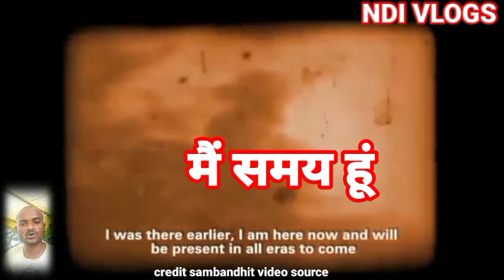कैसे होता है युगों में बदलाव | युगो का परिवर्तन satyug tretayug dwaparyug kalyug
कैसे होता है युगों में बदलाव | युगो का परिवर्तन
युग यानी काल खंडों का परिवर्तन किस तरीके से होता है और किसी को की कितनी उम्र है पूरा माइथोलॉजी का विवरण देने की एक ही वीडियो में कोशिश

yug kitne hote hai
kalyug kitne saal ka hai
kalyug kitna beet chuka hai
abhi kaun sa yug chal raha hai
satyug ki kahani
 yug kitne hote hain
 yug kitne varsh ke hote hain

 yug mein kitne saal ke hote hain
 ek kalp me kitne yug hote hain
 ek yug kitne varsh ke hote hain

charo yugo ki kahani
 satyug kab aayega
satyug ke bad kaun sa yug aaega
dwapar yug ka ant kaise hua
satyug ki shuruaat kaise hui
dwapar yug kalyug kitne saal ka hai
kalyug kaisa hoga
satyug me kon se bhagwan the
treta yug kaisa tha

kalyug ke baad konsa yug aayega
dwapar yug treta yug kaisa tha
 ling puran episode 1
 kalyug ki shuruaat kaise hui
treta yug
 treta yug me the tum aaye
treta yug ki kahani
 treta yug ka ant kaise hua
treta yuga story in hindi
 treta yug me ram
  dwapar mein ghanshyam bana

satyug ki kahani
satyug kaisa tha
 satyug ki jankari
satyug darshan
 trust satyug darshan vasundhara
satyug kaisa hoga
 satyug ka ant kaise hua satyug
kalyug dwapar yug ki kahani
satyug kab aayega
dwapar yuga story in hindi
dwapar yug dwapar yug ka ant kaise hua dwapar yug ki kahani
 dwapar yug kaisa tha
 dwapar yug me mile krishna se kya bole hanuman
 dwapar yug ki shuruaat
dwapar yug se pahle treta yug kaise aaya
 dwapar yug me hanuman krishna
 dwapar yug ki kahani
kalyug
 kalyug ki kahani
 kalyug songs
 kalyug ka ant
 kalyug me siddh ho dev tumhi hanuman tumhara kya kehna

hindu mythology, युग परिवर्तन के साथ क्यों बदल जाते हैं मनुष्यों के लक्षण?, Traits of Humans in Different Yugas, Humans in different yugas, satyug, tretayug, dwaparyug, kaliyug, kalyug, humans in kalyug, stories in hindi, human age difference in kalyug satyug

कलयुग कब खत्म होगा, कलयुग, कलयुग कि आयु, कलयुग कि आयु कितनी हैं, कलयुग के बाद क्या आएगा, सतयुग त्रेतायुग द्वापरयुग कलयुग ?, Kalyug ki ayu, kalyug, चारो युग कि आयु कितनी हैं । सतयुग त्रेतायुग द्वापरयुग कलयुग कि आयु कितनी हैं । Kalyug ki aayu?